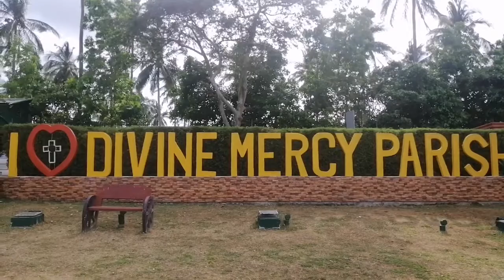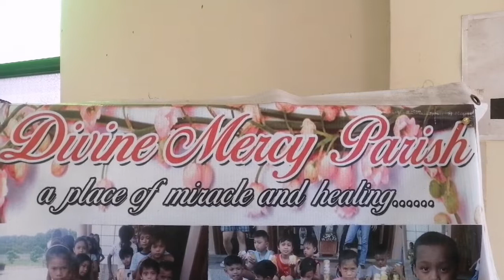Divine Mercy Parish(A Place for miracle and healing.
Bongie travel and tours